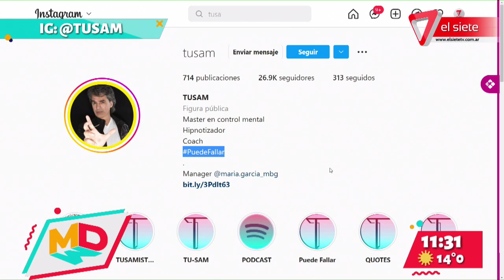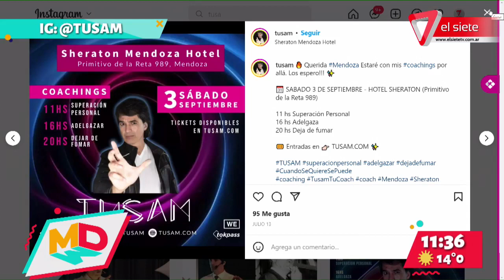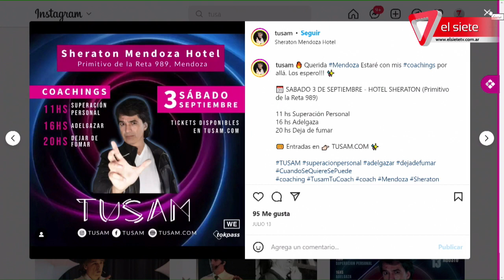Tusam ofrecerá coachings en Mendoza